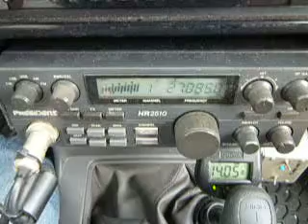02-21-2013 ModSquad 306HighDesert 510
ModSquad's VideoGate No Shame In My Game Drop In On The Action 27.0850Mhz. Aloha